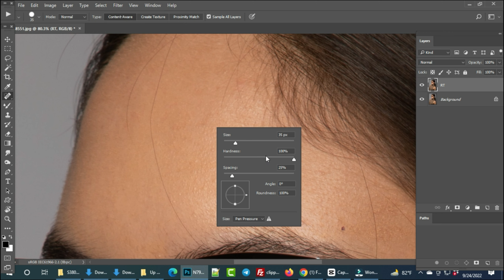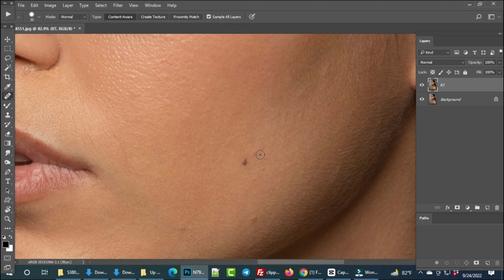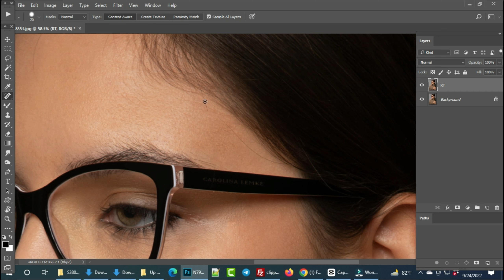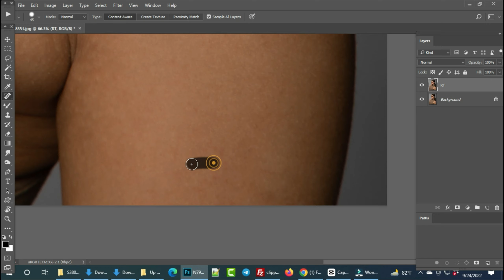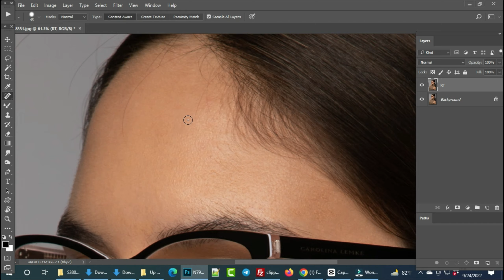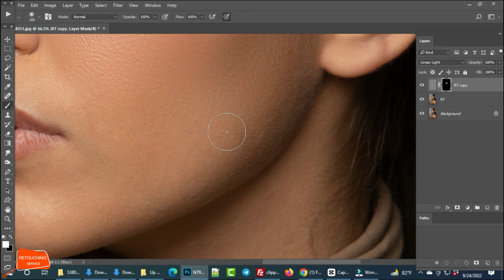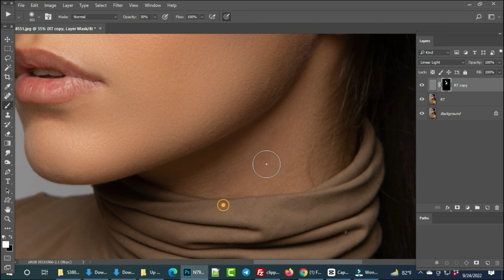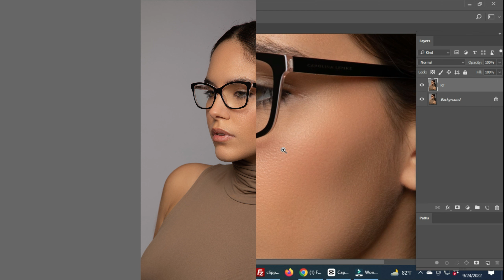High-End Image Retouching & Skin Softening in 1 Minute or Less in Photoshop_AsiagraphicBD